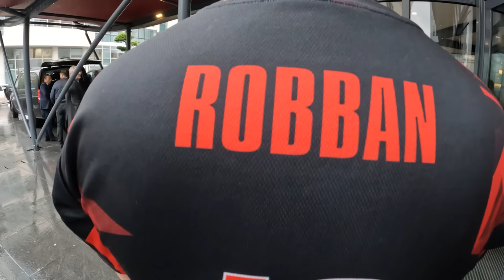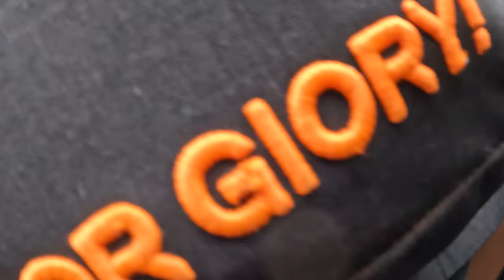Paris Major 2023 Challengers VLOG! WE'RE IN LEGENDS!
We're in legends!!